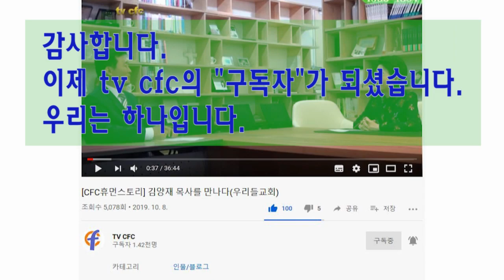[CFC인터뷰] 박병석 목사 성역 30년 회고②: 기적과 은혜로 달려온 목양길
CFC가 박병석 목사(영양서부교회) 성역 30주년 기념 감사 인터뷰를 가졌다. 박 목사는 허허벌판이었던 영양서부교회에 부임하여 30년간 목양을 감당해 왔다.

CFC는 경북 양산에서 부흥회를 인도하고 있던 박 목사를 찾아 특별인터뷰를 진행하면서 파란했던 청년기 시절의 간증과 30년을 은혜로 달려온 목양길 이야기를 들어봤다.

1부는 박병석 목사 성역 30년 회고1:  파란했던 청년 시절, 2는 박병석 목사 성역 30년 회고2:  기적과 은혜로 달려온 목양길 이라는 주제로 두차례로 나눠 보도한다.